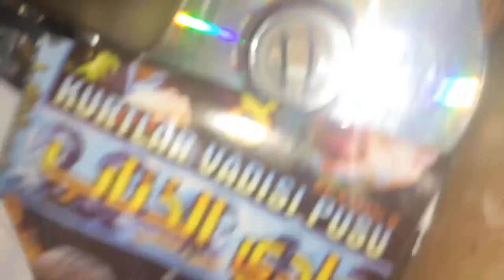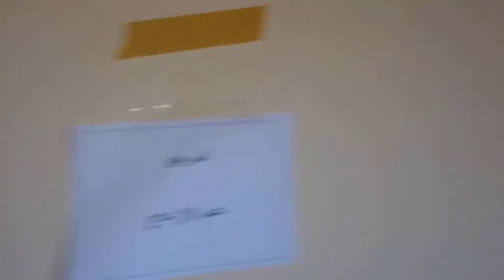جولة في مكتبي قبل رميه في القمامة